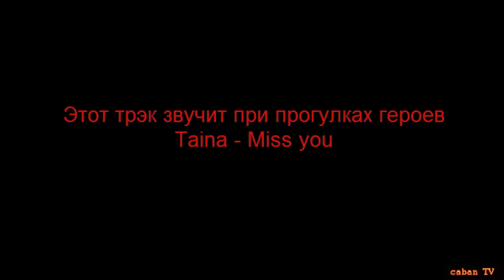Песни из Молодежки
СОВЕТУЮ